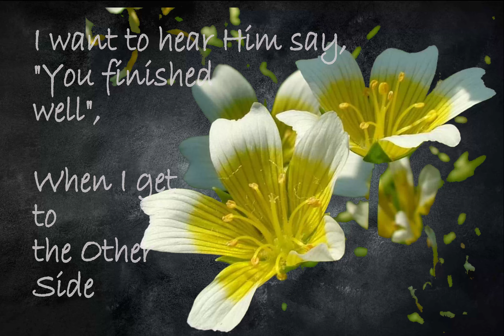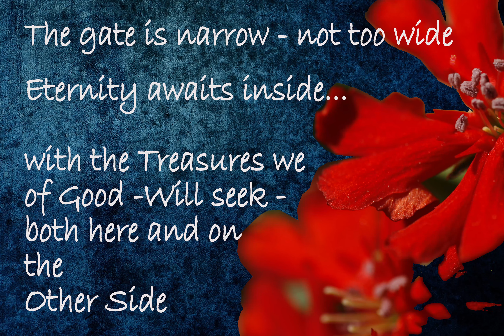Plant My Garden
Going to plant my garden here on earth - to reap in the Kingdom Come...